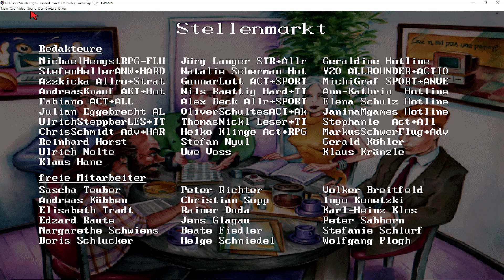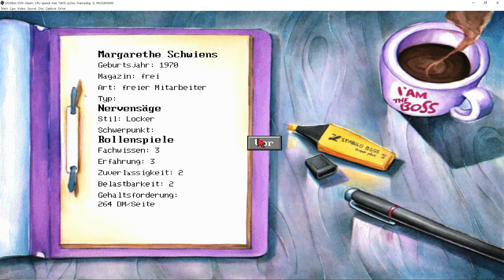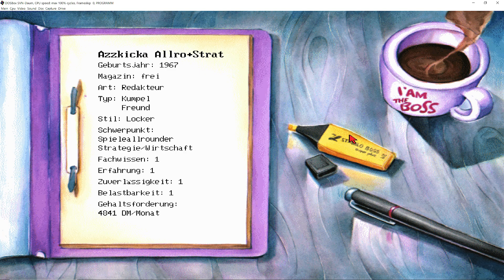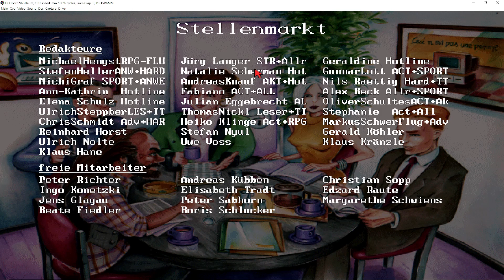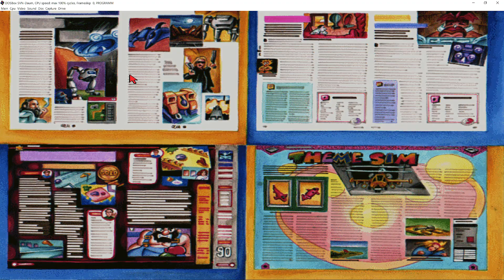Mag!!!-Die Computerspielezeitschrift-02- Unsere Redakteure und das Layout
Mag!!! - Deutsch - LetsPlay
Hersteller: Greenwood
Erscheinungsjahr: 1996
Plattform: DOS, Amiga, AmigaCD32